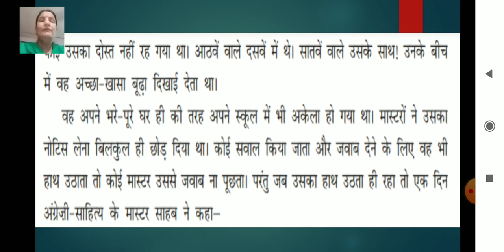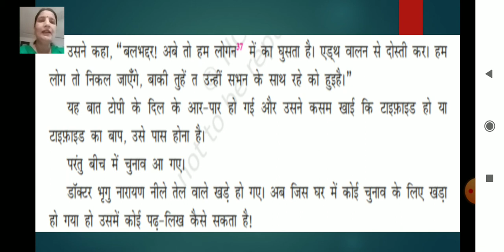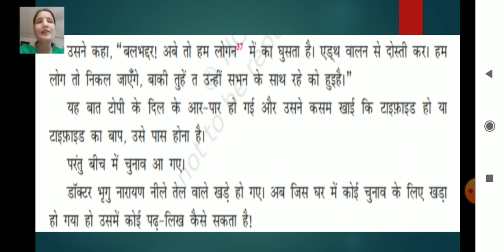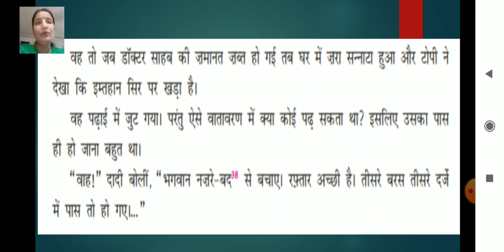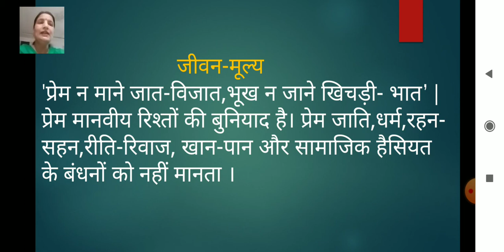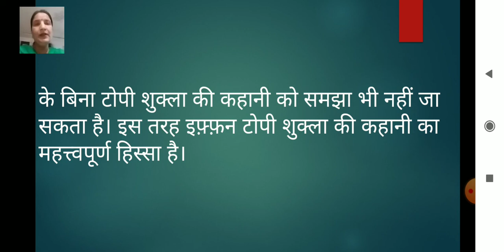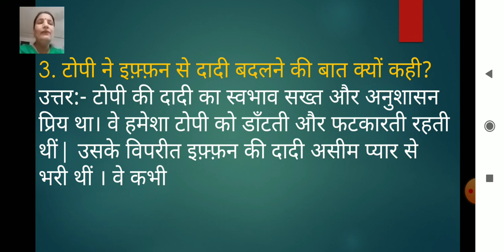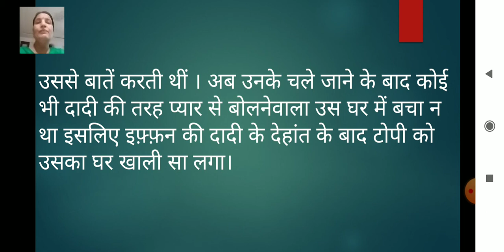Class 10 Hindi Chapter 3 Topi Shukla Part 5